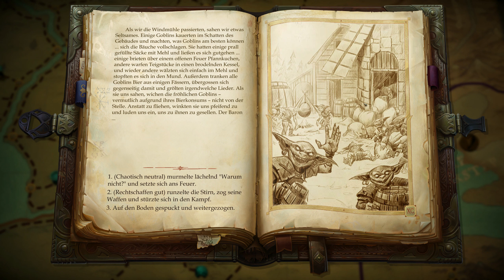Mike spielt ... Pathfinder: Kingmaker #089 [Ger/D]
Und nun etwas klassisches: Ein Rollenspiel alter Schule ähnlich wie
Baldur´s Gate. Dieses Mammut RPG mit enorm viel Text lässt uns eine Welt voller Abenteuer und Geschichten eintauchen.
Ich hoffe dass ich ein ordentliches Lets Play schaffe, ohne dass uns Pathfinder erschlägt mit seiner Komplexität.

*Spaß mit Goblins*

Musik im Video:
Original Soundtrack Pathfinder Kingmaker published by Deep Silver
Track: Rule of Chaos + The Tarnished Jewel
Composer: Dmitry V. Silantyev

Ich spiele die Pathfinder Kingmaker - Enhanced Plus Edition
Erhältlich bei:
Steam: